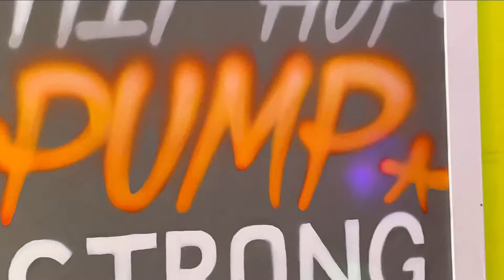Боди памп в центре Москвы